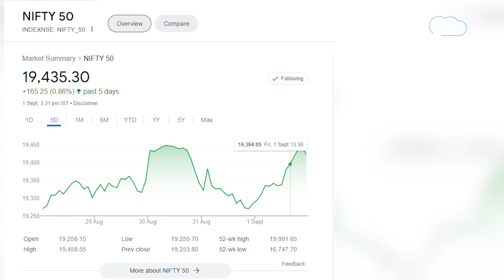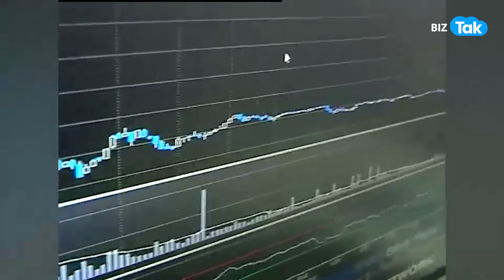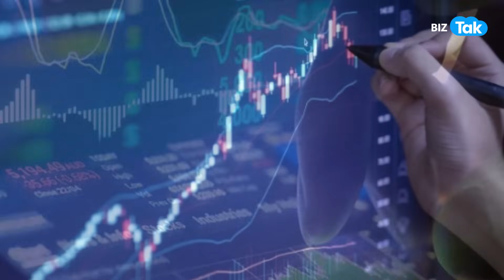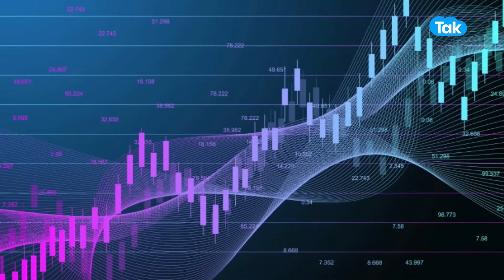Share Market में अगले हफ्ते होगा बड़ा खेल! | BIZ Tak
Indicating the potential of a bullish reversal, Nifty on Friday moved above the 21-EMA after a gap of several days and formed a long bull candle on the daily charts. On the weekly charts, a reasonable bull candle with minor lower shadow was seen.
BizTak Premium ज्वाइन करने के लिए क्लिक करें .